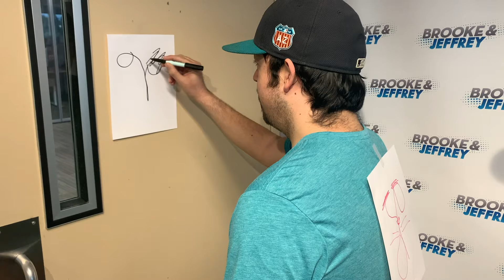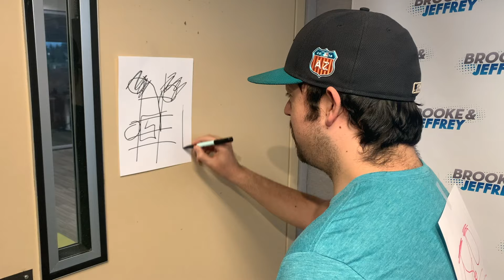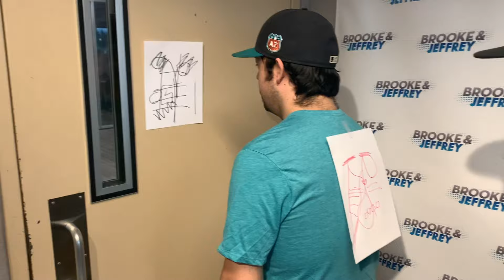Draw On My Back Challenge